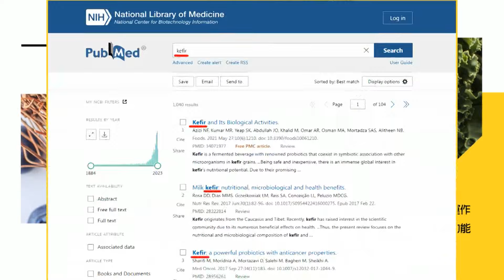【盧秀芳辣晚報】埃及大動作 去美元第一步｜敲打美國 果斷去美元 @中天新聞CtiNews 精華版